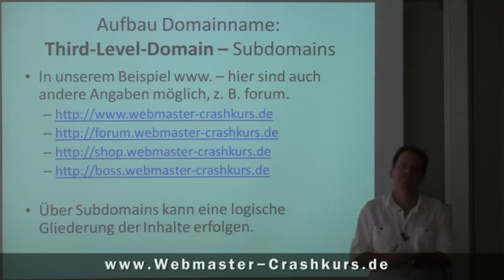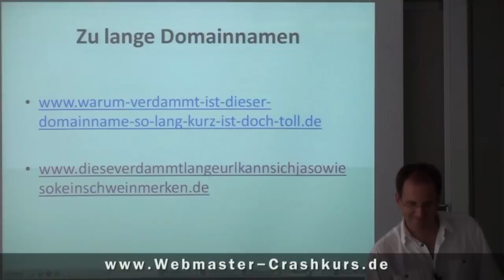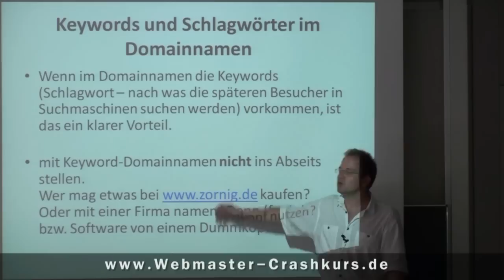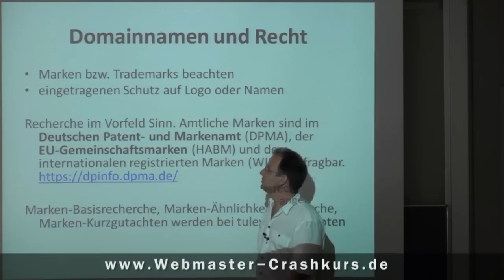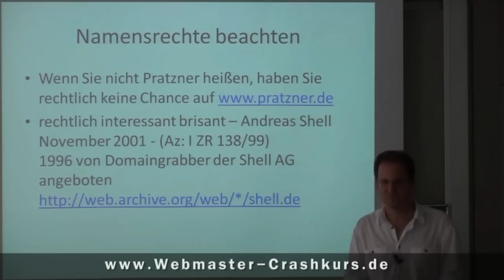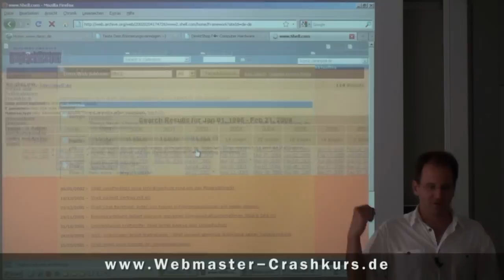Tipps zur Wahl des richtigen Domainnamens - Teil 2 von 4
- der richtige Domainname kann entscheidend für den Erfolg der Website sein. Hier Tipps und Hinweise zur Wahl des Domainnamens und was es zu beachten gibt.
Dies ist der 2. Teil des 4-teiligen Videos.